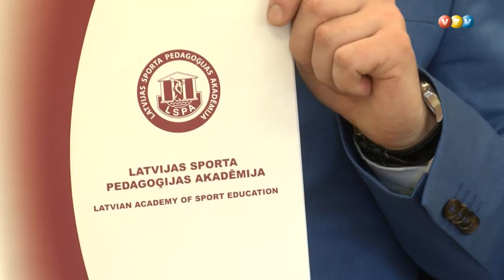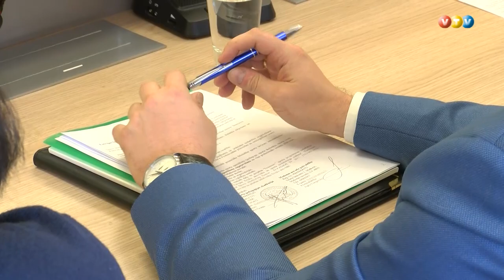Madonā veidos sporta zinātnes centru